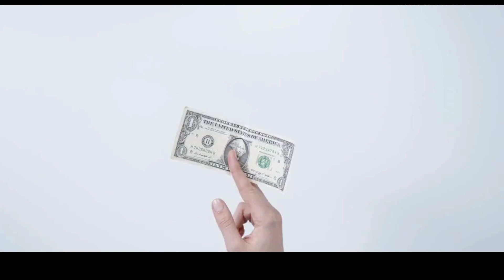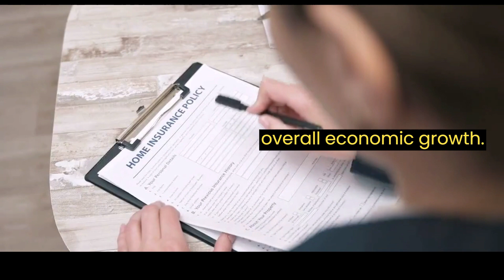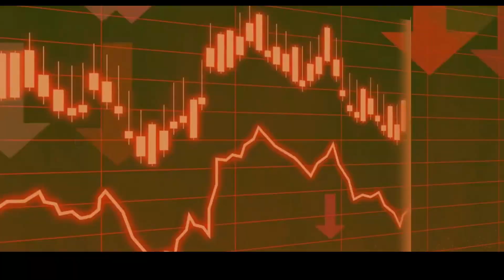Mastering Economics || Your Ultimate Guide to Understanding the Economy || Economists Inn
In this video, join Economists' Inn as they take you on a journey to master economics and understand the economy. Learn about key economic concepts such as supply and demand, inflation, GDP, fiscal policy, and how economics applies to everyday life. With an engaging speaker-only script, this video provides a concise and informative overview of essential economic concepts that will help you navigate the world of economics with confidence.
videos!